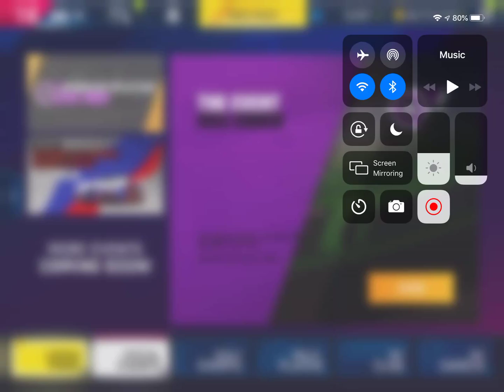Asphalt 9 - Porsche 911 GT3 RS Epic Prix